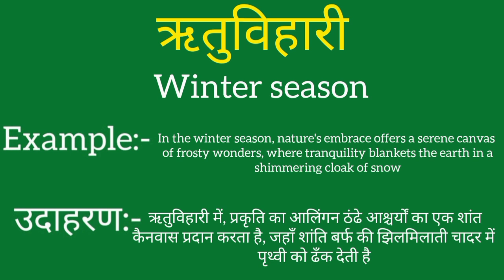Rituvihari ko english mein kya kahate hain | Rituvihari ki meaning | Rituvihari ki spelling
Rituvihari ko english mein kya kahate hain
Rituvihari ki meaning
Rituvihari ki spelling
Rituvihari ki english